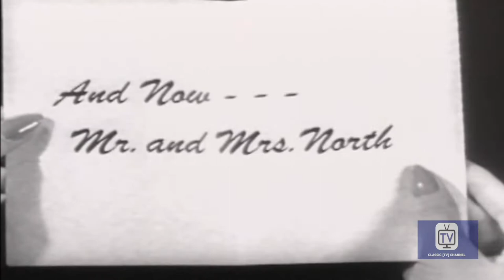Mr & Mrs North | Season 1 | Episode 1 | Weekend Murder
Mr  & Mrs  North -Season 1, Episode 1 - Weekend Murder, features Richard Denning, Barbara Britton, Francis De Sales, Lowell Gilmore & Gloria Henry among others. Mr & Mrs North TV Series is directed by Ralph Murphy & Lew Landers.

Pam and Jerry are invited to spend the weekend at a famous actress' country home, but when they arrive the housekeeper can't be found and there's a dead man in the pantry.

Cast
Richard Denning as Jerry North
Barbara Britton as Pamela North
Francis De Sales as Lt. Bill Weigand
Lowell Gilmore as Dr. Avery Arno
Gloria Henry as Judy March
Lawrence Dobkin as Eric Huntley
Roy Roberts as 'Legs' Sherman
Wally Cassell as Frank Bonner